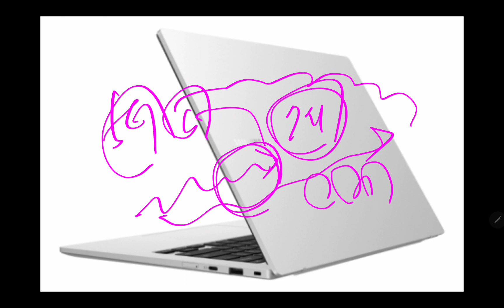삼성전자 난리났다!! 초대박 쳐버렸네!!